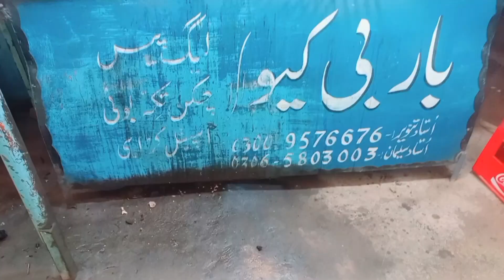😍 hum gye khana khane ||😋😋 mazaa aa gya | sheikh shoaib vlog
😍 hum gye khana khane ||😋😋 mja aa gya | sheikh shoaib vlog